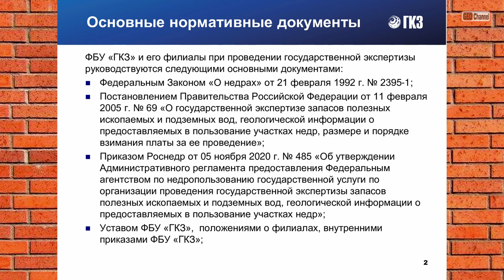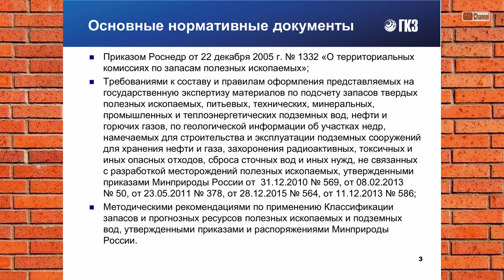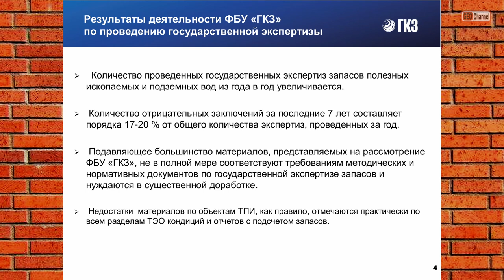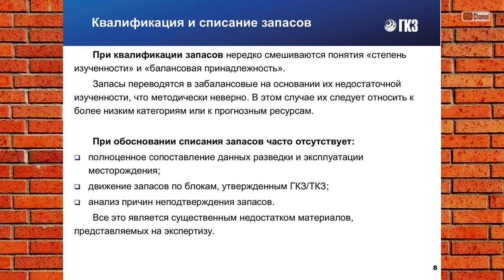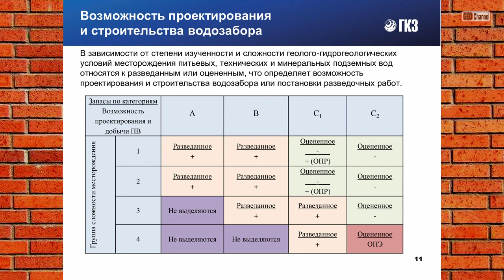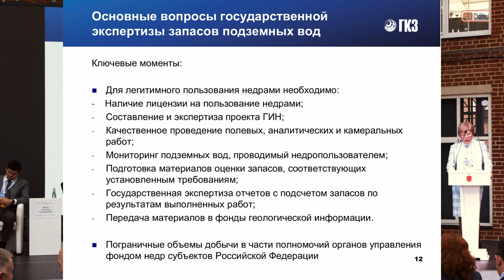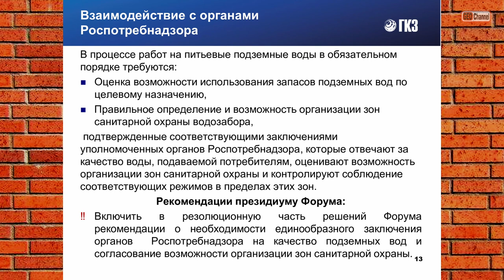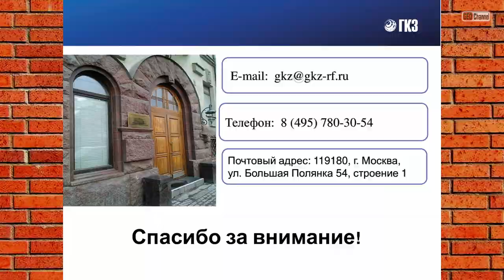Государственная экспертиза запасов полезных ископаемых и подземных вод в современных условиях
Государственная экспертиза запасов полезных ископаемых и подземных вод в современных условиях. Людмила Леонидовна КАТЮЖАН, ФБУ «ГКЗ», начальник управления-главный геолог.

ПЕРВЫЙ ФОРУМ НЕДРОПОЛЬЗОВАТЕЛЕЙ ЦФО.
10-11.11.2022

Фестиваль MineMovie